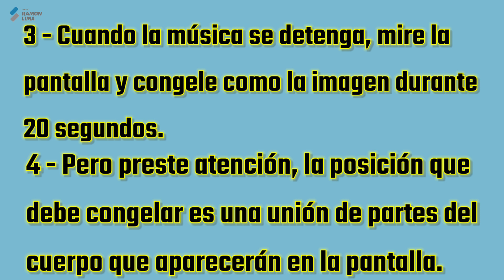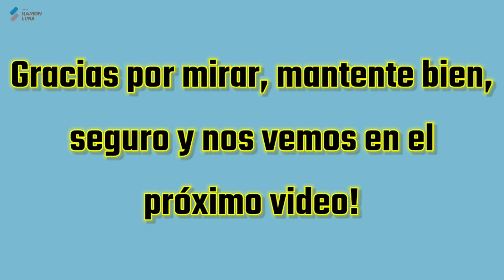CONGELAO PERCEPCIÓN CORPORAL - CLASES DE EDUCACIÓN FÍSICA EN LÍNEA - PROF RAMON LIMA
Esta actividad en línea es la representación de un juego muy tradicional durante las clases presenciales: ¡CONGELAO!

De forma divertida y dinámica este juego se ha adaptado a los nuevos tiempos de la clase online.

1⃣Cuando escuches la música, comienza a bailar y moverte.
2⃣Puedes bailar como el video o crear tus propios movimientos de baile.
3⃣Cuando la música se detenga, mire la pantalla y congele mientras las imágenes permanecen durante 20 segundos.

Diviértete y mantente a salvo, sin romper nada eh !!

Gracias por tu atención y espero que lo hayas disfrutado, cualquier duda puedes escribirme.

Música de huangjihao en Pixabay
Música de AderitoSilva en Pixabay
Música de wataboi en Pixabay